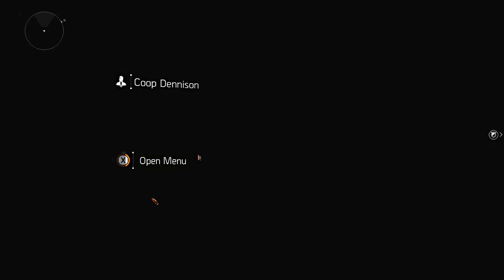The Division 2 Walkthrough Gameplay Part 8 - Side Quests - (The Division 2 Xbox One)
The Division 2 Walkthrough Gameplay Part 8

This video includes the 8th part of The Division 2 that is played on the Xbox One.

Tom Clancy's The Division 2 is an online action role-playing video game developed by Massive Entertainment and published by Ubisoft.

Seven months after the Green Poison outbreak, several Division agents are defending a civilian settlement from a bandit attack when the SHD Network, the system controlling their advanced technology and nationwide communications, suddenly shuts down. The Player's Agent receives a Division distress call from Washington D.C. as a new and larger force begins to attack the settlement. At a fellow agent's urging, they abandon the battle to respond to the call. The Agent arrives in Washington D.C. to find the Division and JTF's local base of operations, the White House, under attack by the Hyenas. After repelling the attack, the Agent is briefed by Manny Ortega, the city's Division controller. The Agent learns that most of the country’s leadership is either dead or missing and the city is mostly controlled by three hostile factions: the Hyenas, the Outcasts, and the True Sons. Ortega instructs the Agent to work with fellow agent Alani Kelso to assist civilian settlements, liberate the city, and restore the SHD network.

Ortega and Kelso uncover information that a cure to Green Poison might be located somewhere in the city, and that President Ellis may have survived the crash of Air Force One but is being held prisoner. Kelso is reluctant to waste time and resources to find Ellis, but Ortega points out that his security clearance may be needed to access the cure. The Agent eventually discovers Ellis and rescues him from Hyena custody. Ellis confirms that broad spectrum antivirals to cure not just Green Poison, but all viral infections, exist. However he can only access them with a special briefcase currently held in the True Sons' heavily fortified base at the United States Capitol. After the Agent repairs the SHD Network, reconnecting Division agents across the country, Ellis vows to restore the United States, no matter the cost. With the tide turning against them, the Hyenas, True Sons, and Outcasts retreat to their final strongholds. With the help of civilian militias and the JTF, the Agent assaults the strongholds and eliminates the leadership of most of the factions, with the Outcasts’ leader Emelline Shaw disappearing during the assault on her stronghold on Roosevelt Island, while recovering Ellis' briefcase from the Capital.

As the Agent and the Division celebrate their victory, a new faction, the technologically advanced private military company Black Tusk, invades the city. Many of D.C.'s landmarks are quickly seized and Ellis suddenly goes missing with his briefcase, forcing the Agent to head out to find Ellis and repel the Black Tusk. The Agent eventually learns that Black Tusk supplied weapons to the gangs of D.C., Ellis has been working with the Black Tusks all along, and that Ellis's predecessor, President Mendez, did not commit suicide as previously believed, but was assassinated by his own Secret Service detail on Black Tusk's orders. Thanks to Ellis, Black Tusk gains possession of the broad spectrum antivirals, planning to transport them out of the city. The Agent successfully raids Black Tusk's stronghold at Tidal Basin, retrieving the antivirals and preventing a missile strike on the White House, although Ellis’ location remains unknown.